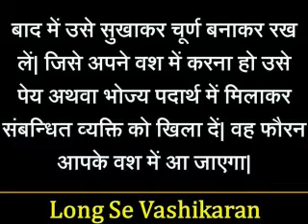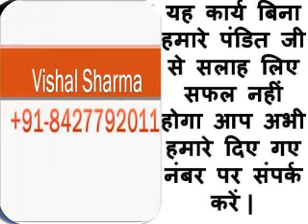लौंग से वशीकरण के अचूक उपाय | Long se Vashikaran Karne ka Tarika | Powerful Vashikaran Mantra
लौंग से वशीकरण के अचूक उपाय | Long se Vashikaran Karne ka Tarika | Powerful Vashikaran Mantra | Vishal Sharma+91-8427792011
Dosto, vashikaran specialist dwara aaj aap long se Vashikaran Karne ka Tarika ye jaan sakte hai hamari video me. Agar aap hi paresan hai kisi baat se or aap kisi ko apne vash me karna chahte hai to aap  long se Vashikaran karne ka Mantra in hindi ko dekh sakte hai es video me. ye video aaj aapke liye badi upyogi sabit hogi hamare vashikaran specialist dwara es video me long se kare kisi ko bhi vash me in hindi bataye hai. Jo aapke bade kaam aane wale hai aap kisi ko apna gulam banana chahte hai.dosto aapko es video me vashikaran karne ka 100% solution milega.

2.Ladki ko Apne Bas me Kaise kiya Jata Hai | Ladki ko Patane ka Tarika in hindi | Vishal Sharma